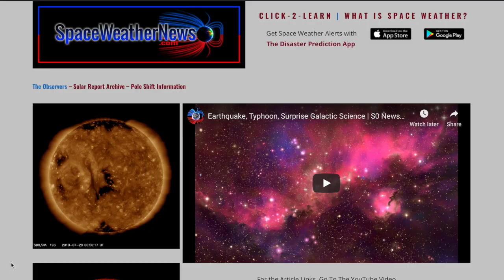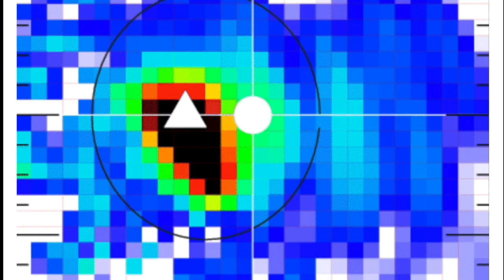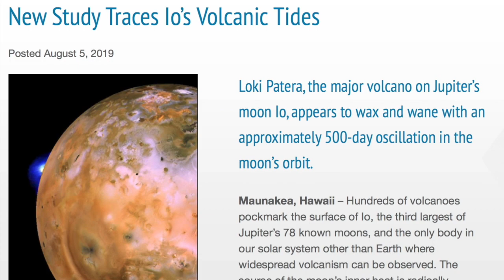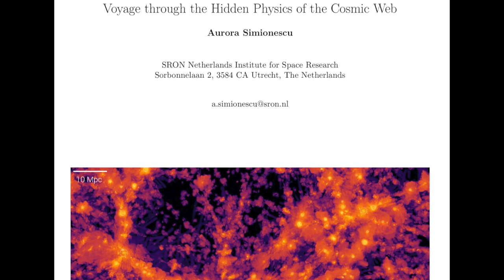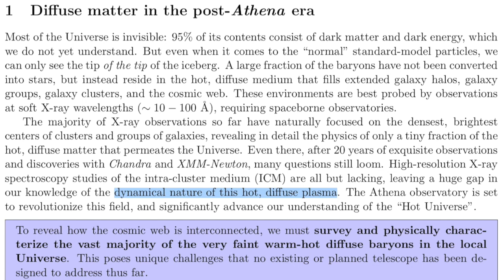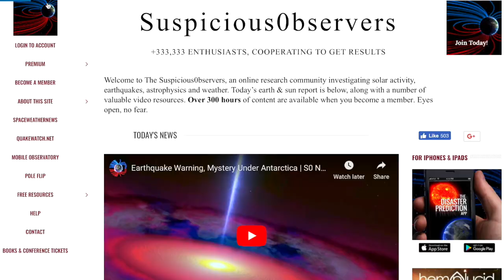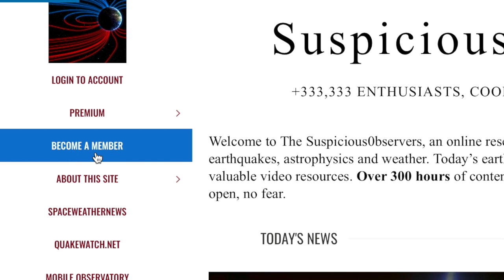Space Shockwaves and Super Objects, Major Storms | S0 News Aug.9.2019